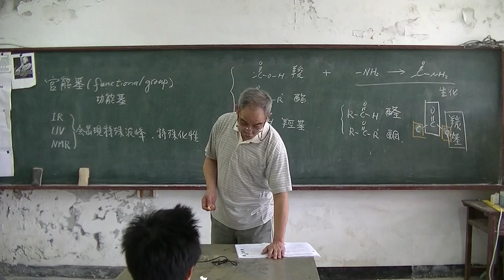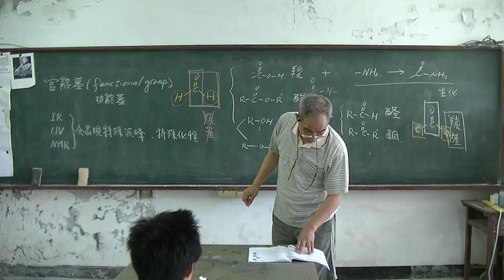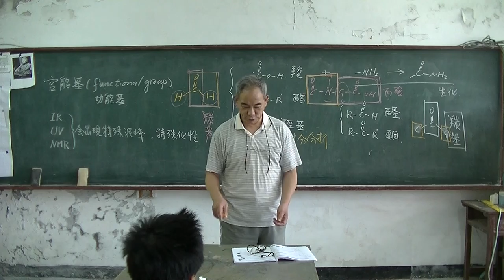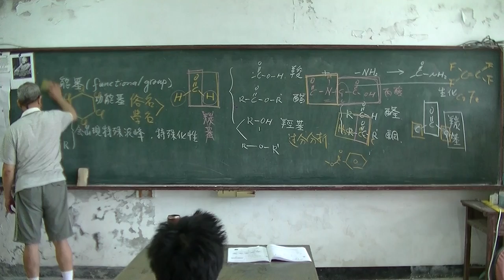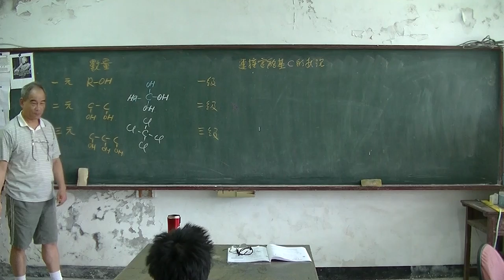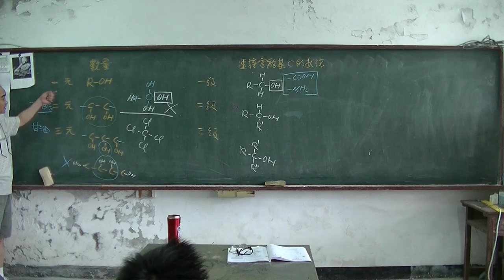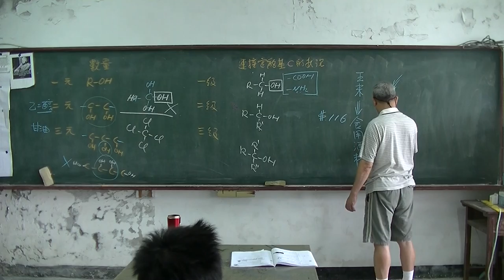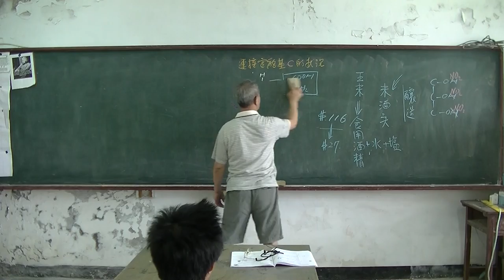高中化學 有機化學03 20160518